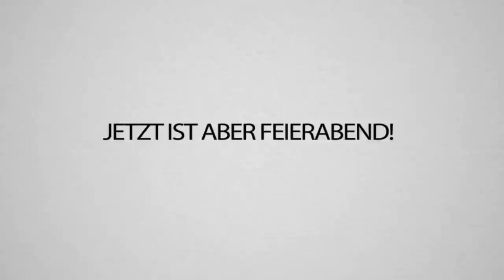Würdest du eher: Fremd gehen oder dabei erwischt werden ? - Mit Avive leider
Heute spielen wir zusammen mit @AviveHD eine Wer Würde Eher Map in MINECRAFT! 😱
Wie hättet ihr bei der Betrügen Frage entschieden? Schreibts in die Kommentare!